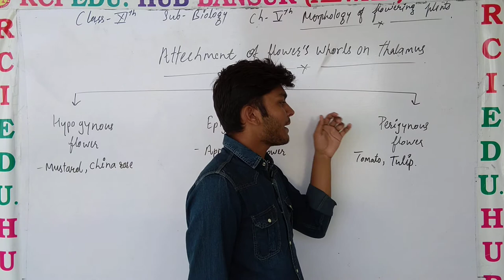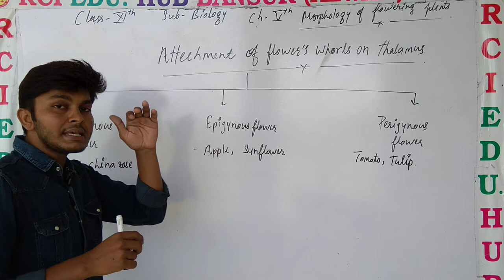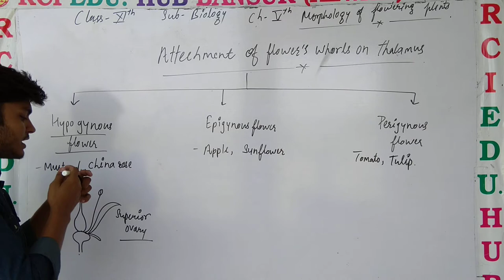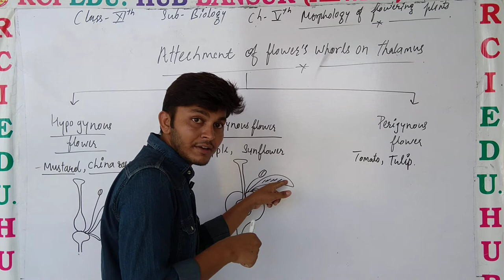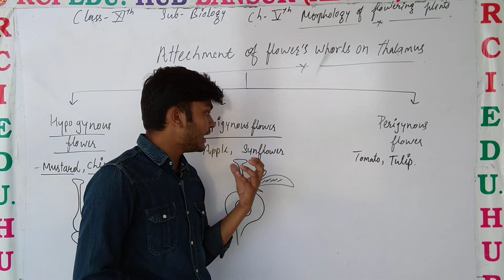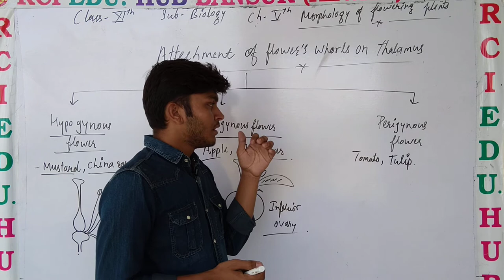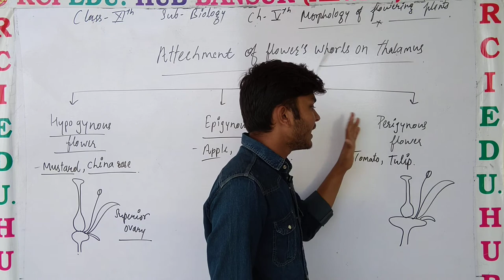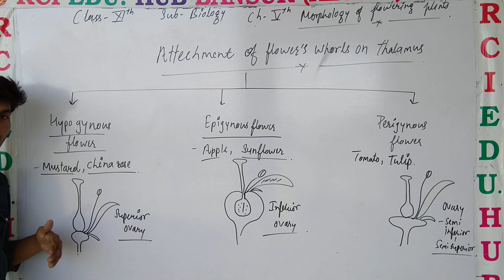TYPES OF FLOWERS ON THE BASIS OF ARRANGEMENT OF WHORLS ll Rci Edu. Hub Bansur Alwar Raj.